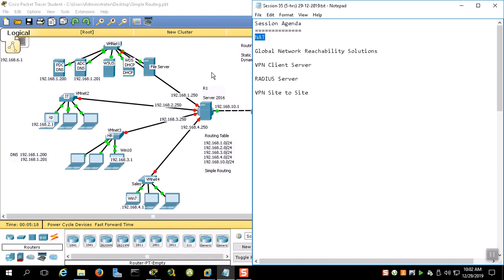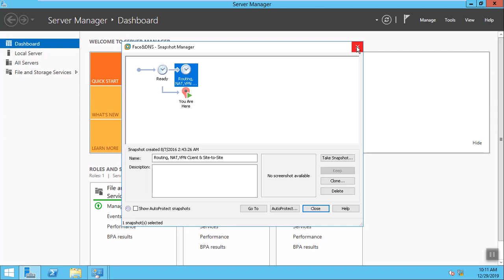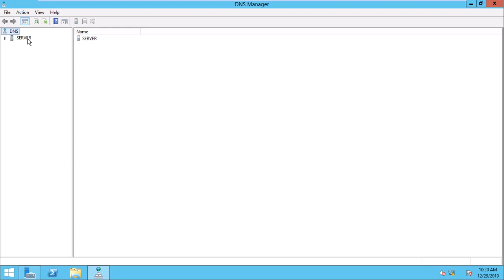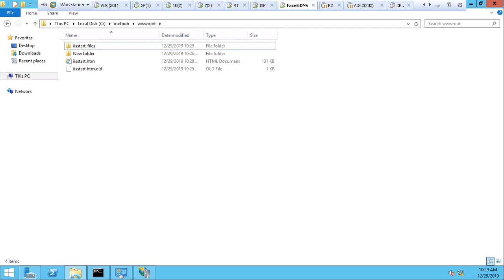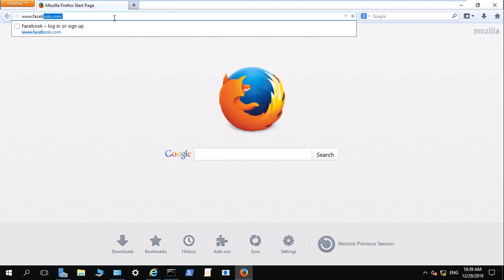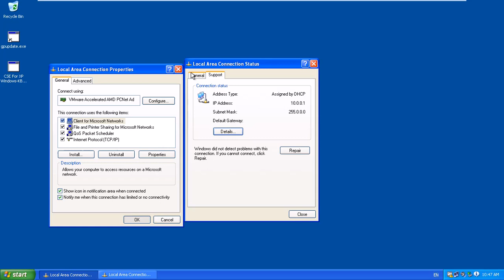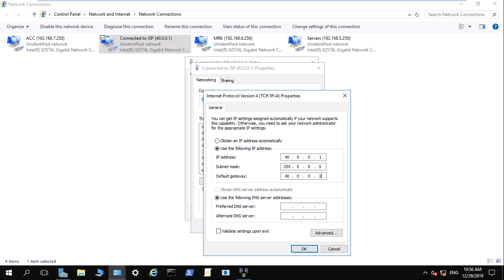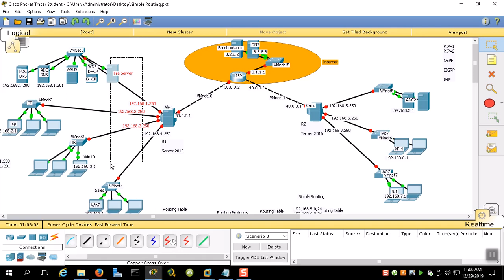154- NAT (PAT) Config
قبل تكملة باقى الفيديوهات لازم تسمع من كورس ال
CCNA
الفيديوهات اللى بتتكلم على ال
Port number
NAT
Global Reachability Solutions
لان الجزء دى العملى بتاعهم فقط لكن على انظمة ميكروسوفت